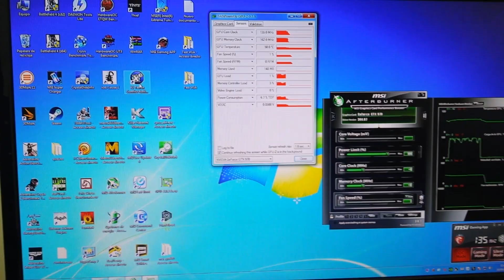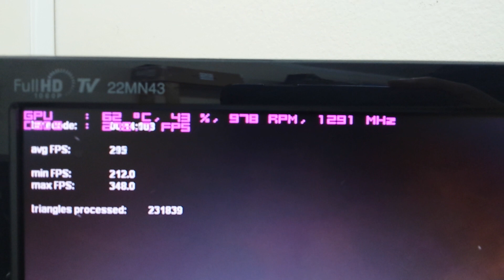Probando Twin Frozr V de MSI GTX 970 Gaming 4G OC Edition